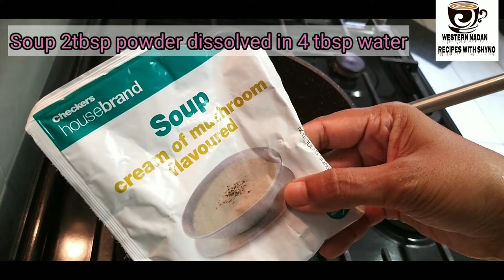AMATABUNGA @WESTERNNADANRECIPESWITHSHYNO/ How to make amatabunga/Iresiphi ye-AMATABUNGA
Ingredients
Chicken 750 to 1kg
onions 2
Tomatoes 2
knor cubes 3
Soup powder 2 tbsp
cake flour 1 cup
salt
cooking oil
potatoes 2
salt
ginger garlic masala 1tsp
curry powder 2tbsp
Izithako Inkukhu 750 kuya 1kg anyanisi 2 Utamatisi 2 ama-cubes ama-3 Isobho powder 2 tbsp ufulawa wekhekhe 1 inkomishi usawoti amafutha okupheka amazambane 2 usawoti i-ginger garlic masala 1 tsp i-curry powder 2 tbsp
AMATABUNGA @WESTERN NADAN RECIPES WITH SHYNO / How to make amatabunga/Iresiphi ye-AMATABUNGA